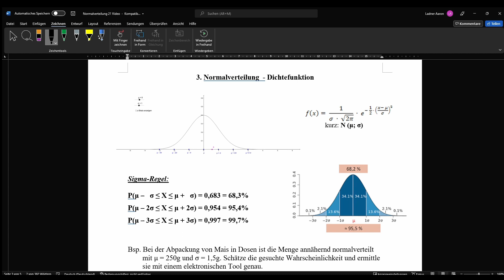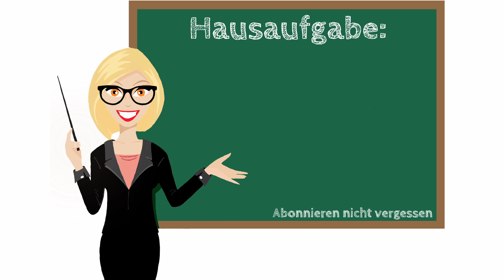Normalverteilung - Dichtefunktion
schön, dass ihr wieder auf meinem Kanal vorbeischaut und eines meiner Videos anseht. Ich hoffe sie gefallen euch und ihr könnt etwas davon lernen.

Falls du noch mehr lernen möchtest schau dir mal meine Playlist zum Thema Stochastik an.

Den Link findest du hier. :-)

Ich wünsche dir noch gutes Gelingen beim Lernen und bis zum nächsten Mal, wenn du wieder ein Video von MOmS - Mathematik Oberstufe mit Spaß ansiehst.

Mfg deine Mathetrainerin

Ps.: Vergiss nicht meine Instagramseite - mathe.oberstufe - auszuchecken. Hier bekommst du als Erster Bescheid wenn ein neues Video online geht.